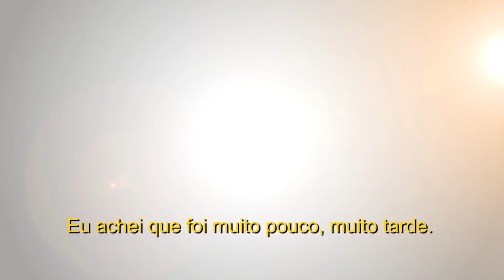Daniel Negreanu fala sobre Phil Hellmuth, Chris Ferguson e mais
Em entrevista exclusiva ao SuperPoker, o craque Daniel Negreanu falou sobre sua relação com Phil Hellmuth, o pedido de desculpas de Chris Ferguson e muito mais